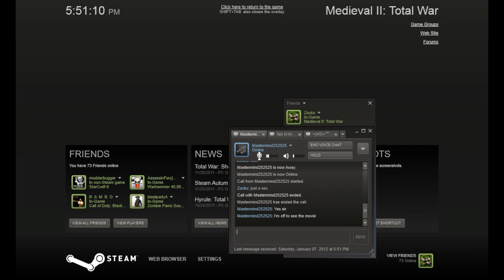Let's Play Medieval 2 Total Fail Part 1 Conquest is Calling!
Part 1 of My Medieval 2 Total War Lets Play which will be filled with hilarious footage and humiliating losses. Enjoy!